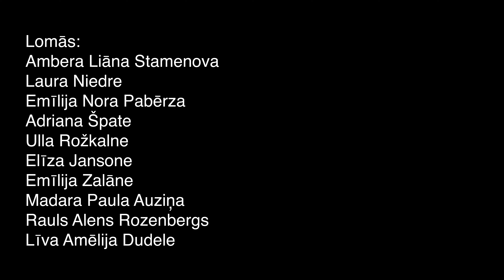Melnā grupa | Kauguri 2024